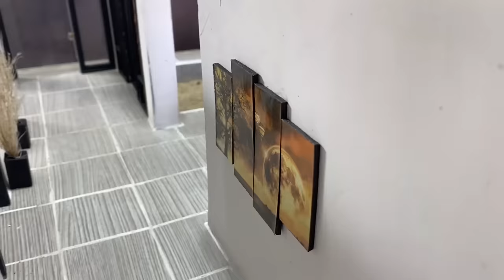¿Cómo construir una casa? - | How to build a modern house explained step by step | Miniature Bricks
¡En este video te mostramos cómo se construye una casa moderna utilizando materiales reales!. Te explicamos paso a paso para que tu mismo la construyas.

In this video we show you how to build a modern house using real materials! We explain step by step so that you can build it yourself.

► Construcción de cimientos
► Cimientos para una casa de dos pisos
► Cimentación corrida con zapatas
► Mampostería de ladrillos
► hormigón reforzado
► Estructura reforzada en hormigón

En ARQADIO buscamos que te diviertas viendo nuestros videos. Además aprenderás muchos datos y conceptos de construcción que resultaran ser muy interesantes, nuestros procedimientos y materiales constructivos son reales y con materiales reales. Además, buscamos que interactúes y nos dejes tu opinión en los comentarios.

At ARQADIO we want you to have fun watching our videos. In addition, you will learn a lot of construction data and concepts that will be very interesting to you, our construction procedures and materials are real and with real materials. In addition, we want you to interact and leave us your opinion in the comments.

Canción: Faith
Artista: Vibe Tracks
Con licencia de la Biblioteca de audio de YouTube